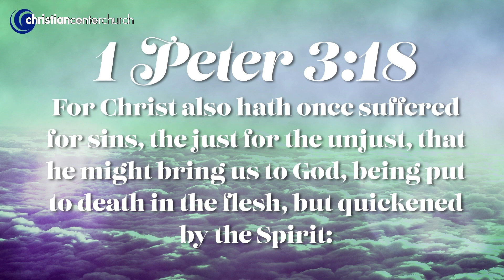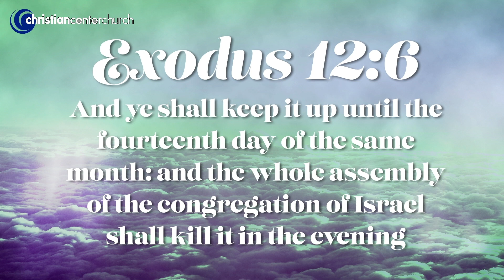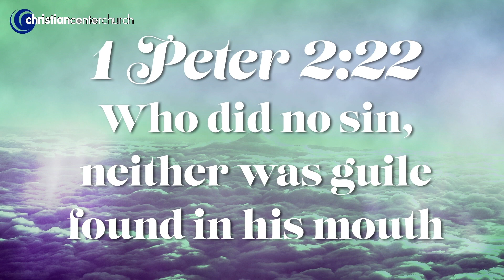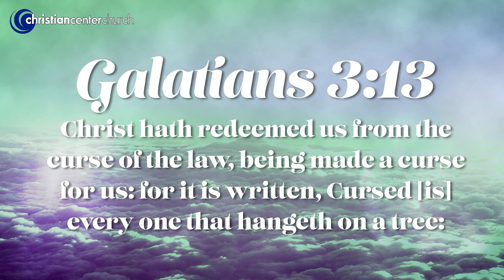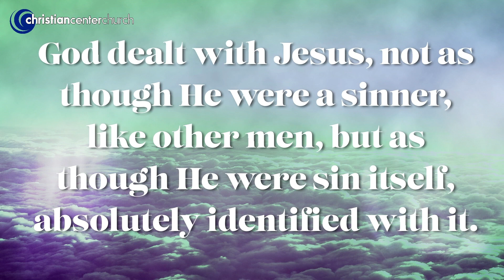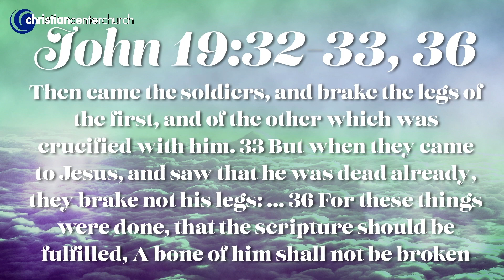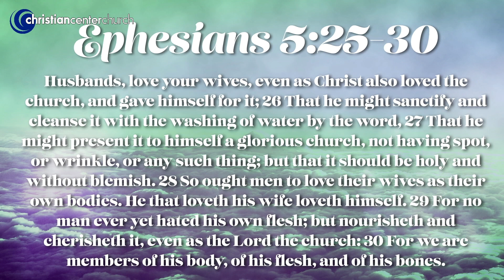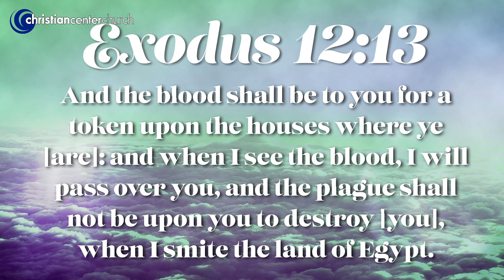Some Glad Morning -- Part 3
Happy Palm Sunday! Join us as we kick off Holy Week as a church family. As we remember Jesus’ Triumphal Entry into Jerusalem, we call to mind how it all ended: with His death and resurrection. But what exactly did the death of Jesus mean? Why is it one of the core tenants of Christian Scripture, and how does it relate to the story of the Bible as a whole? Join Dr. Mark Lantz for part 3 of Some Glad Morning!